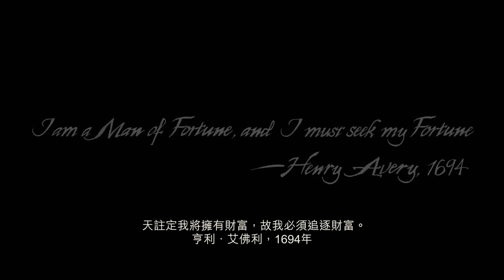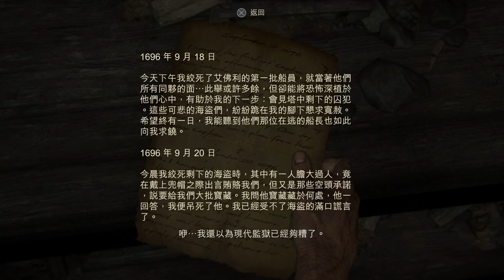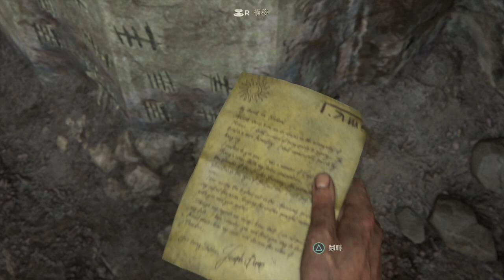PS4 PRO 1080P 60 LIVE TEST [UNCHARTED]